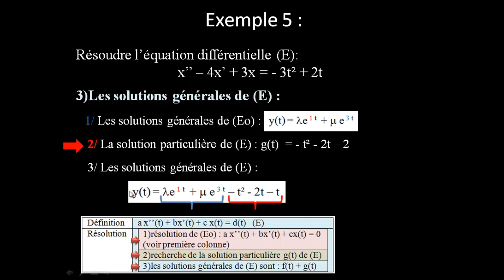Résoudre x''- 4x'+3x = -3t²+2t : c)solutions générales